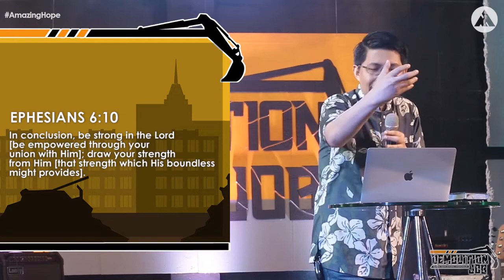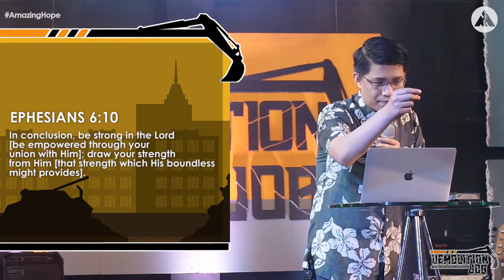UNLEASH YOUR ENERGY | Dr. Julius Czar Daoa